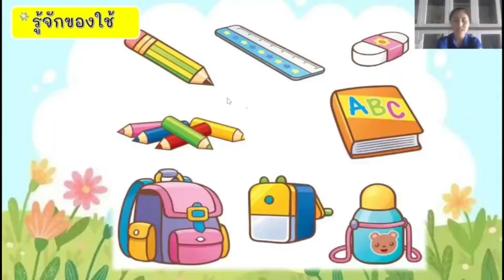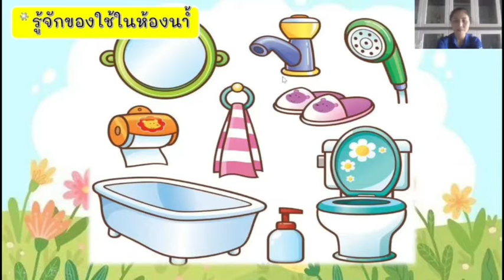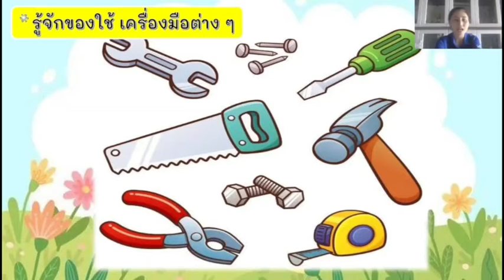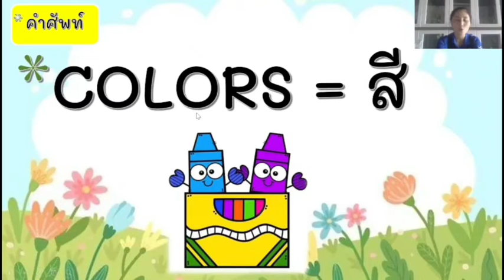อ.1/1 ครูรัชฎากรณ์ หน่วย ของเล่นของใช้ (ครั้งที่3)